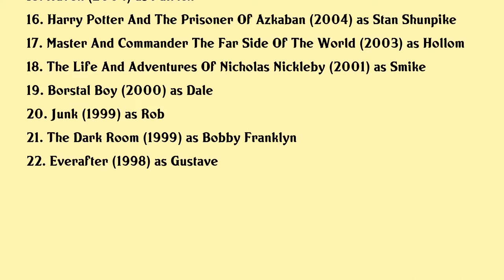Lee Ingleby Movies list Lee Ingleby| Filmography of Lee Ingleby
Lee Ingleby Full Movies List Filmography of Lee Ingleby

Latest movies of Lee Ingleby are:

1. Bob The Builder Mega Machines The Movie
2. Last Knights
3. Mr Turner
4. The Arbiter
5. Communion
6. A Running Jump
7. Best Laid Plans
8. The First Men In The Moon
9. Doghouse
10. Post It Love
11. The Last Legion
12. Dont
13. The Worst Journey In The World
14. The Wind In The Willows
15. Haven
16. Harry Potter And The Prisoner Of Azkaban
17. Master And Commander The Far Side Of The World
18. The Life And Adventures Of Nicholas Nickleby
19. Borstal Boy
20. Junk

Complete list of movies acted by Lee Ingleby are in this video.

Please Comment down your favorite movie of Lee Ingleby